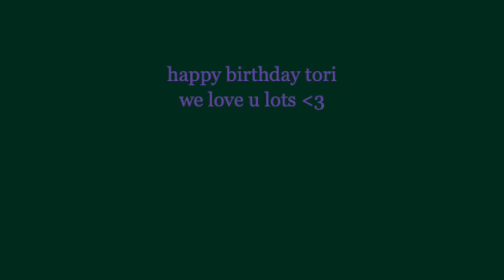tori's bday bash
our trip down south to celebrate tori's birthday !!